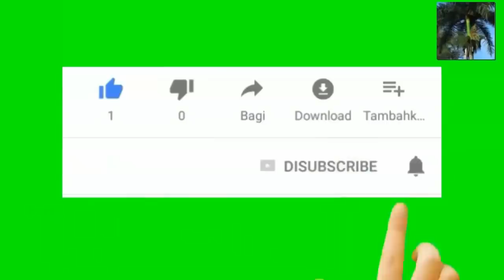Actualite au plurielle 04/04/2021 : Trump kouri bay Wall street Journal repons -Haiti